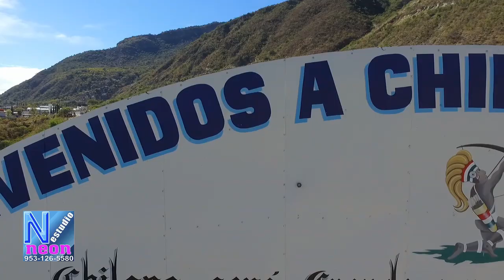Chilapa de Diaz Oaxaca